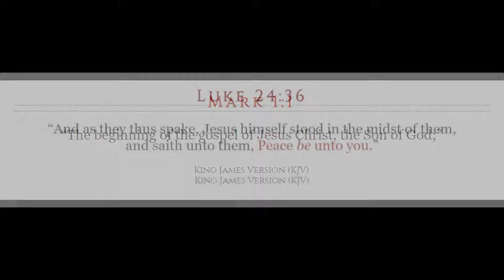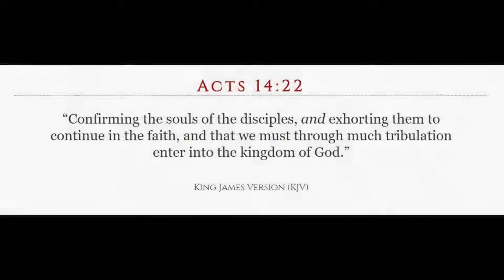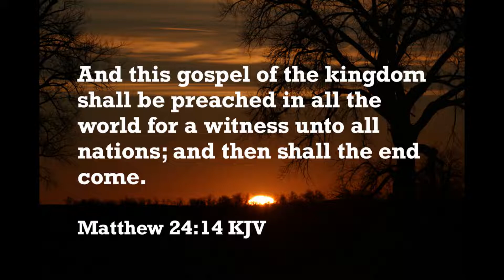Singing the song of peace In the midst of madness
The world descends, grace abounds